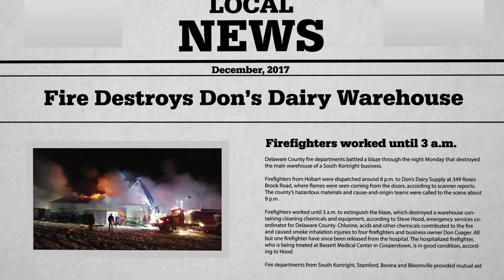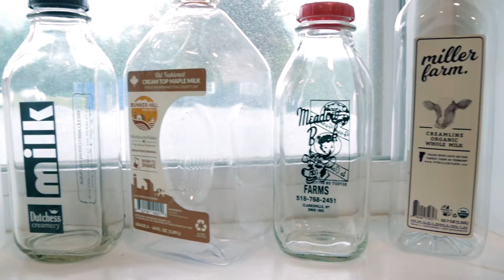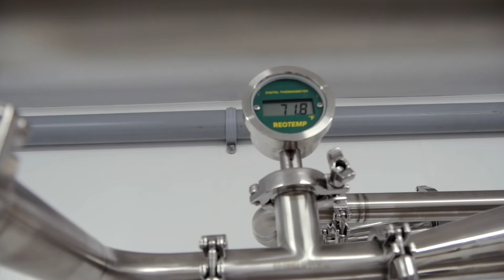Don's Dairy Supply, Inc.